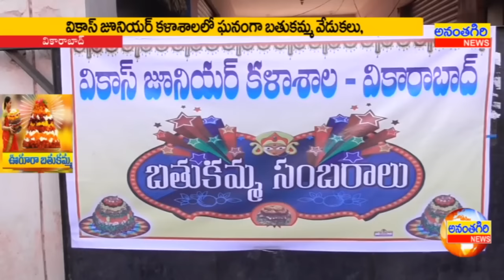వికాస్ జూనియర్ కళాశాలలో ఘనంగా బతుకమ్మ వేడుకలు